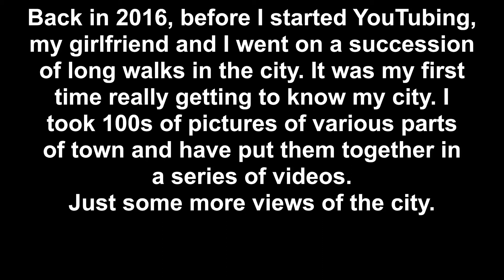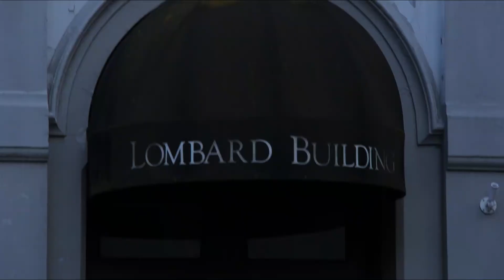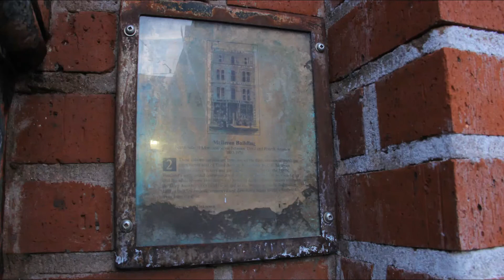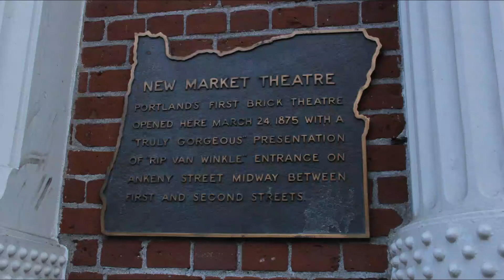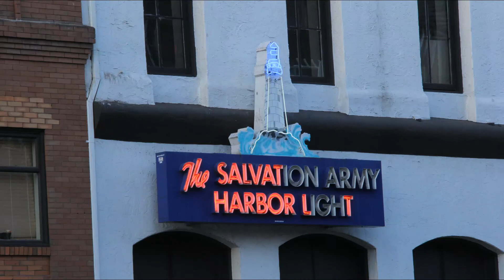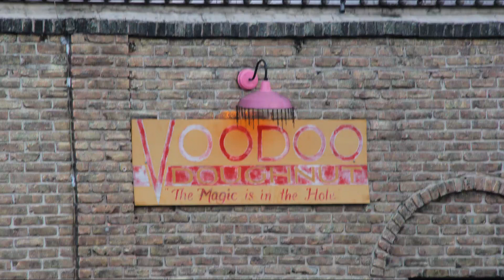PICTURES OF PORTLAND - SKIDMORE HISTORIC DISTRICT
Quite possibly my favorite part of Portland’s old town area and also where many of the towns oldest buildings stand including Smith Block, New Market Block and the Fechheimer and White Building. While this area is often underrepresented as there’s a high number of homeless people in this area, this is one of the most prominent areas in terms of Portland’s history.